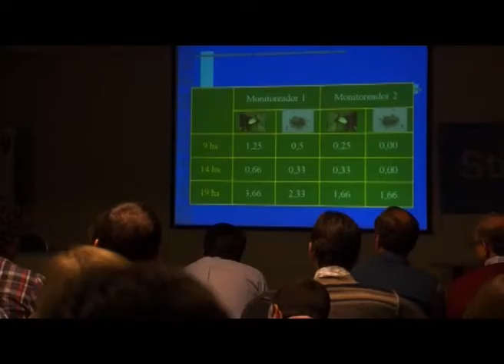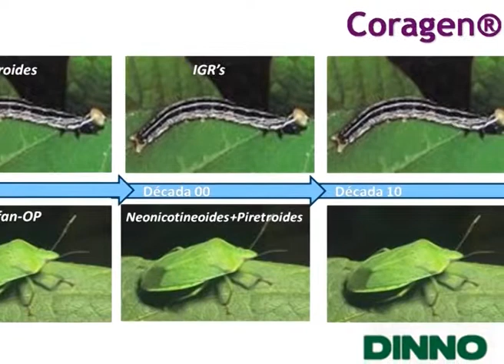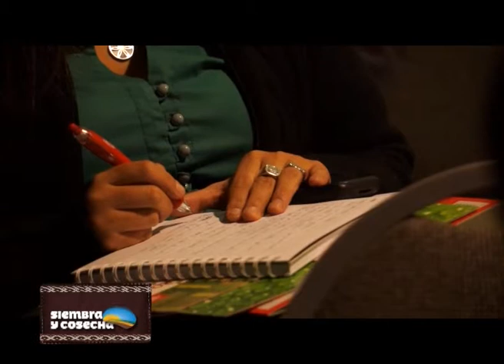SIEMBRA Y COSECHA TV: Nuevo insecticida de Du Pont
Du Pont lanzó al mercado un nuevo insecticida para el control de chinches, que se caracteriza por su baja toxicidad y su menor impacto ambiental.